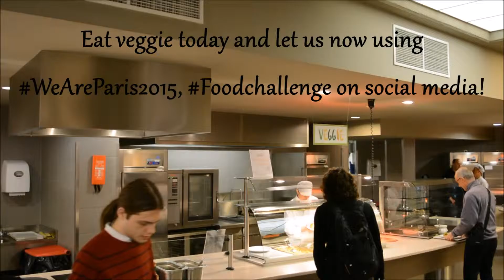FoodChallenge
VUB restaurant offers a vegetarian dish every day and on Thursdays even a vegan one. Try them!